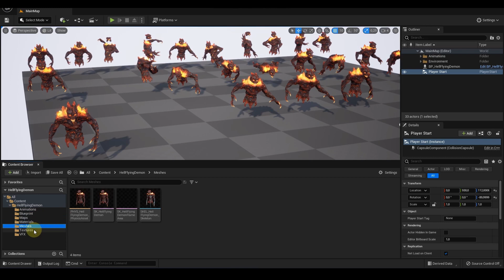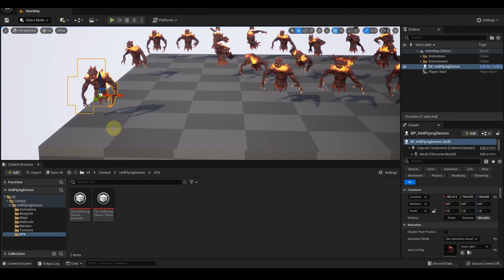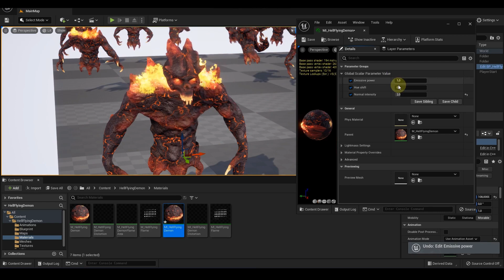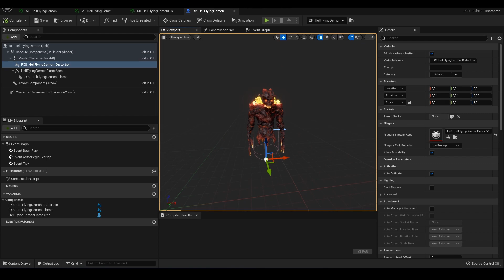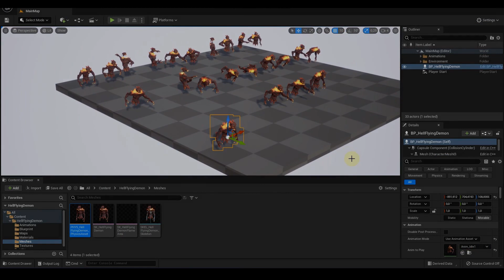Hell flying demon (game engine ready model)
Hell flying demon - (game engine ready model). Overview of unreal project.

The flying demon has 23 animations. The model contains customizable materials. Visualization takes place due to materials and the Niagara particle systems.

Polygon counts

Total:    verts 8636, tris 15232

Timecodes:
0:00 - Beginning
0:15 - Animations review
1:50 - Materials customization
2:57 - Blueprint review
3:27 - Physics asset review